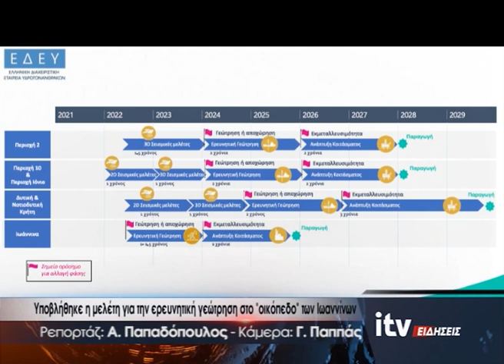Υποβλήθηκε η μελέτη για την ερευνητική γεώτρηση στο ''οικόπεδο'' Ιωαννίνων - ITV Ειδήσεις 11/01/2023